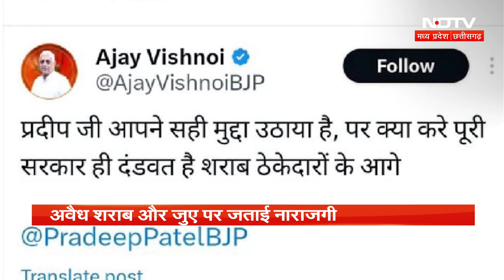Madhya Pradesh BJP: अपने ही विधायकों से क्यों घिरी BJP सरकार, समझिए क्या है पूरी कहानी | NDTV MPCG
मध्यप्रदेश सरकार (MP Government) को बीते कुछ दिनों से अपने विधायक ही घेर रहे हैं. सार्वजनिक जगह से कोई इस्तीफा दे रहा है, तो कोई धरने पर बैठ रहा है, वहीं कोई सोशल मीडिया के जरिये अपनी बात रख रहा है. इस फेहरिश्त में बृज बिहारी पटेरिया, (Brij Bihari Pateria) प्रदीप पटेल, (Pradeep Patel) संजय पाठक, (Sanjay Pathak) अजय विश्नोई, (Ajay Bishnoi) प्रदीप लारिया (Pradeep Lariya) और गोपाल भार्गव (Gopal Bhargava) जैसे बड़े नाम शुमार हैं. यह छह विधायक, जिनमें तीन पूर्व मंत्री भी रह चुके हैं उनकी नाराजगी के पीछे कई अलग-अलग कारण हैं. एक विधायक ने सांप काटने की घटना पर नाराजगी जताते हुए इस्तीफे की पेशकश कर दी. तो वहीं एक ने शराब माफियाओं को लेकर सवाल उठाया. एक ओर अवैध शराब और जुए पर दिग्गजों का रोष दिखा, तो वहीं एक विधायक ने आधार कार्ड में छेड़छाड़ का आरोप तक लगाया. हालांकि बीजेपी इसे सामान्य बता रही, जबकि कांग्रेस ने इसे अंदरूनी झगड़ा करार दिया.